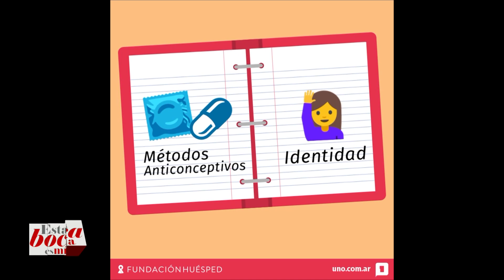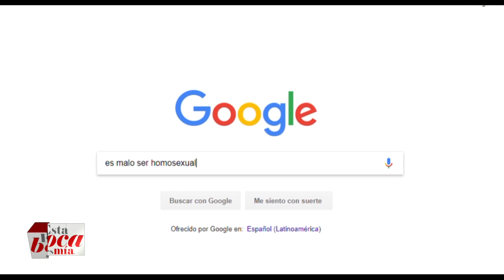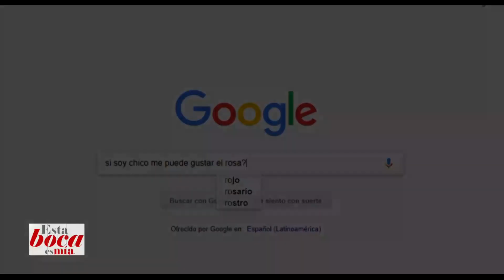ESTA BOCA ES MíA 19-09-18 (4)